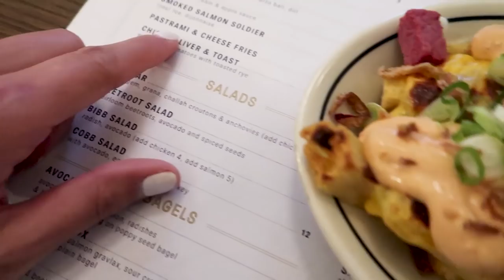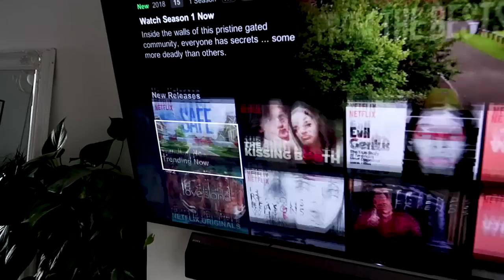What I Wore This Week & Home Shopping in Ikea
Vlog #46

THURSDAY
Grey Blazer - Zara (Very old)